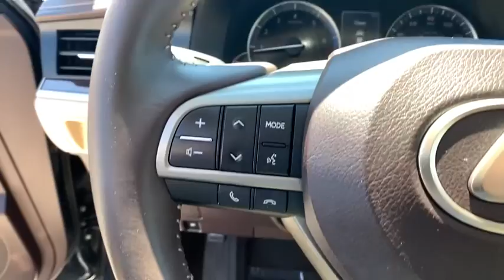2016 Lexus ES Oxnard, Ventura, Camarillo, Thousand Oaks, Simi Valley, CA LX21319A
Caviar Used 2016 Lexus ES available in Oxnard, California at DCH Lexus of Oxnard. Servicing the Ventura, Camarillo, Thousand Oaks, Simi Valley, CA area.

No payments for 90 Days - $0 Down delivers vehicle for most qualified buyers. Lexus Enform App Suite, Lexus Enform Destinations, Memory Driver Seat, Memory Exterior Mirrors, Memory Steering Wheel, Navigation System Package, Panoramic Roof, Premium Package w/Wood Trim, Synthetic Leather Shift Lever, Wood Trim. CARFAX One-Owner. Clean CARFAX. Caviar 2016 Lexus ES 350 Priced below KBB Fair Purchase Price! 21/31 City/Highway MPG 6-Speed Automatic with Sequential Shift ECT-i 21/31 City/Highway MPGbrAwards:br  * 2016 KBB.com Brand Image Awards   * 2016 KBB.com Best Resale Value Awards Reviews:br  * Smooth V6 engine; comfortable ride and composed handling; luxurious and well-built interior; generous rear legroom. Source: Edmunds